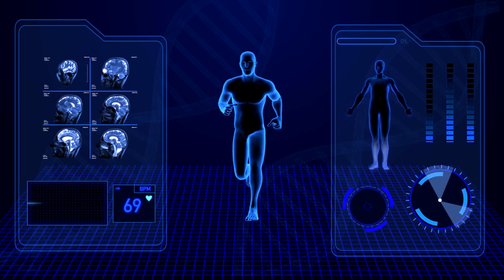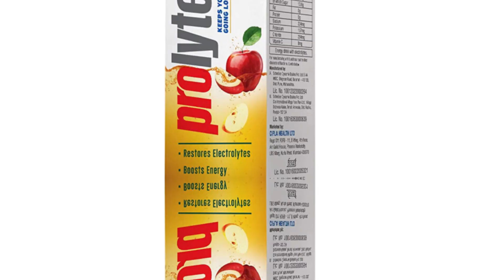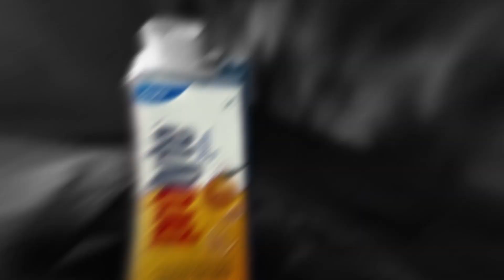6 Energy Drinks For Building Muscle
Energy drinks have actually been around for a while, with many athletes and individuals taking them as an option to load them with essential energy. The drinks are so good that they help to keep the body hydrated and they also provide individuals with instant energy that will prove really vital for whenever it is required, be it for a training session or for a high intensity game. What's more is that these drinks can also be very important when it comes to building muscles. The benefits of energy drinks don't just stop there as they can also help to overcome drowsiness and increase alertness, though the latter still needs more studies to prove it. Without talking too much already, let's get right into six energy drinks that will be great for muscle building.

Welcome To Transformation Station!
Your #1 Stop For Self Improvement, Personal Health & Fitness